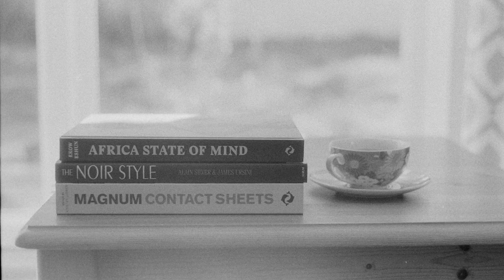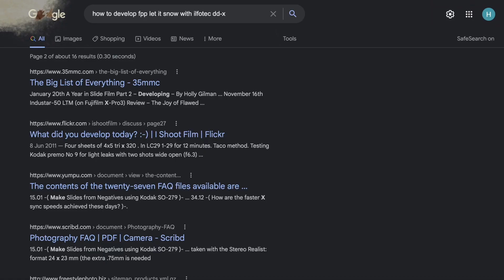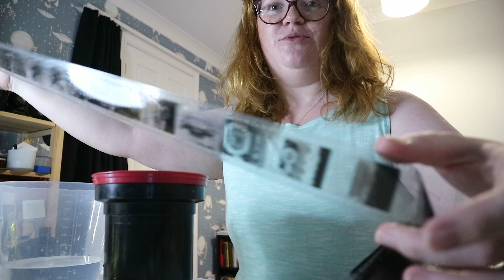FPP Let it Snow developed with Ilford DDX | Developing with friends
How do I develop a film without instructions on timings?

35mm black and white film home developing in the darkroom.

Follow @Analogue.Holly on Instagram.

Video editing by Eve Lacey.